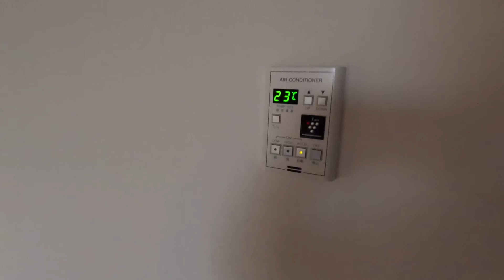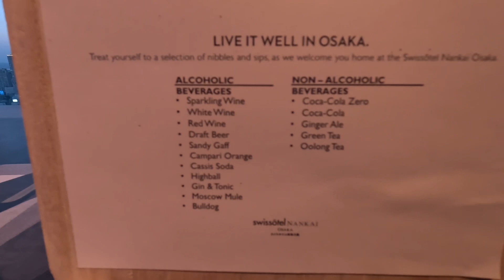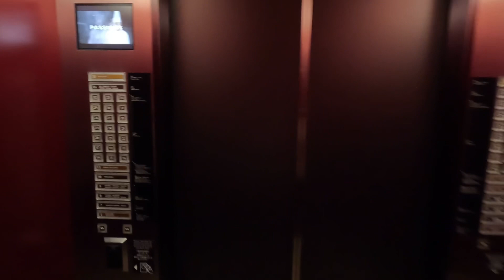Japan Trip 2023 : | Hotel Review : SWISSOTEL NANKAI OSAKA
รีวิวโรงแรม  Swissotel Nankai Osaka スイスホテル南海大阪